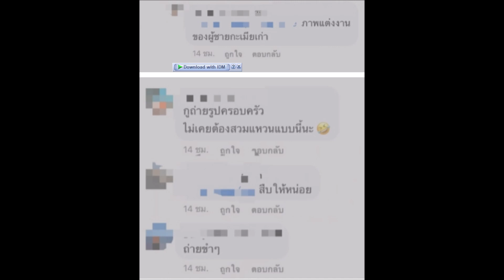รูปแต่งงาน หลุดว่อนเน็ต!! เเห่เเชร์รูปเเต่งงาน ไฮโซพ่อหม้าย พร้อมตั้งคำถามสุดงง